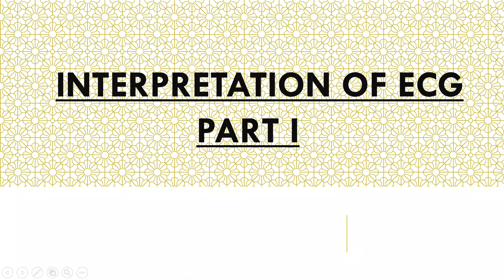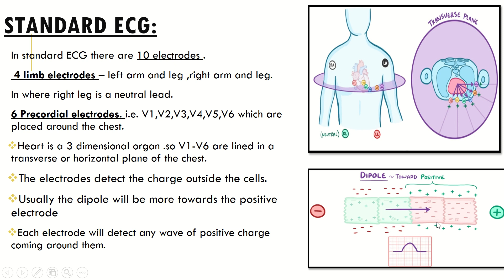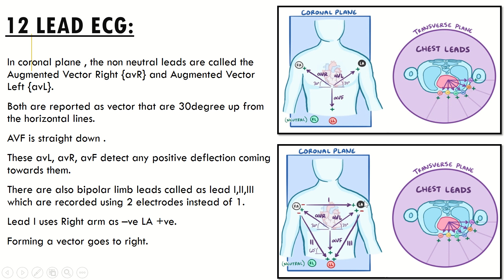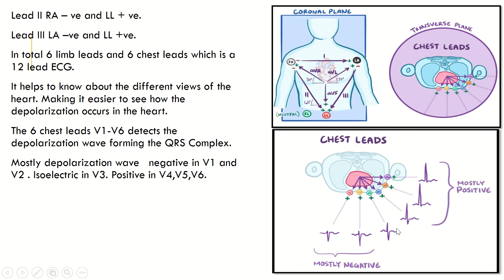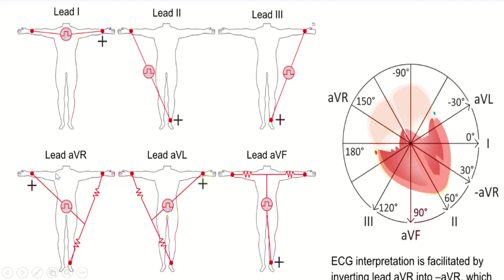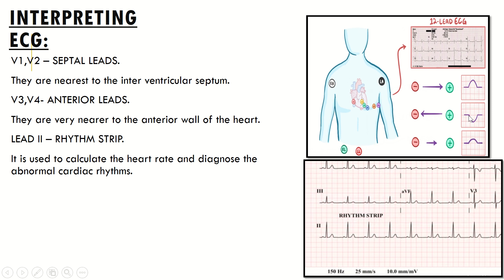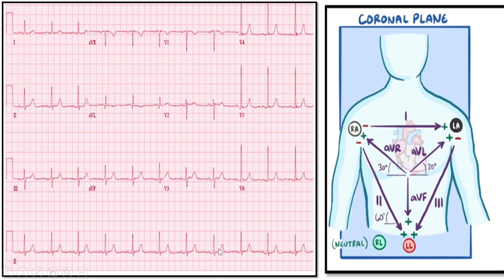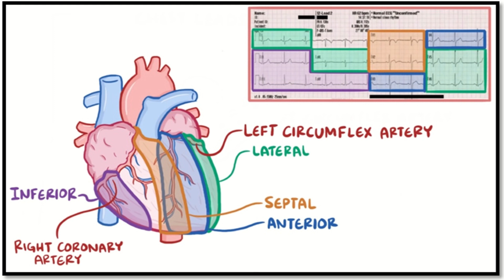INTERPRETATION OF ECG IN TAMIL (PART I).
Hello everyone . Everyone is feeling confused about the interpretation of ECG. here are some of the few memory tricks to learn about ECG. if you have any doubts please post in the comments section below.

                   All the contents  which are made and images used  by this channel is for education purpose only  and  to help the viewers understand the concept better.